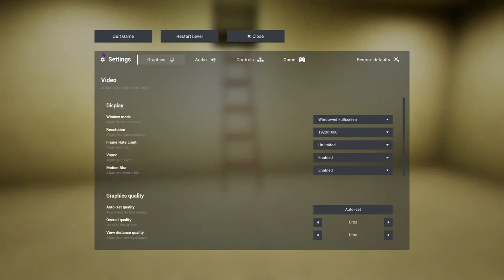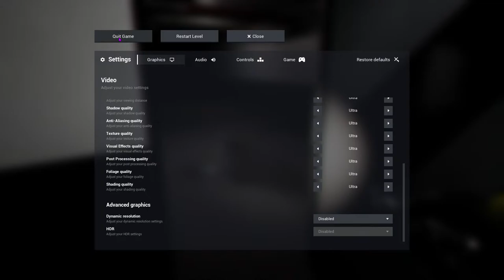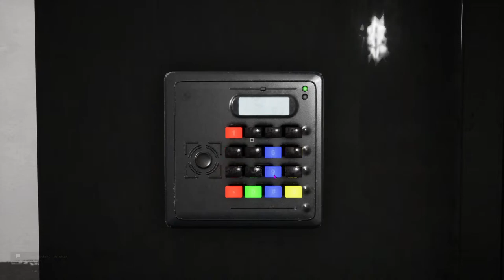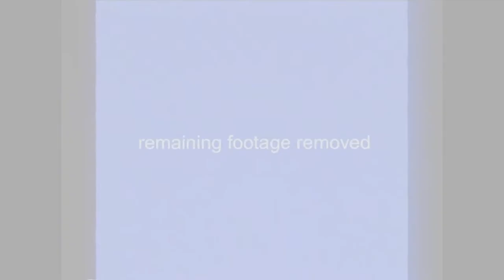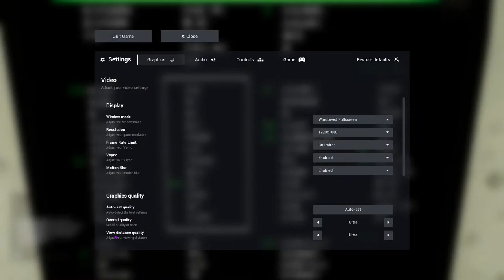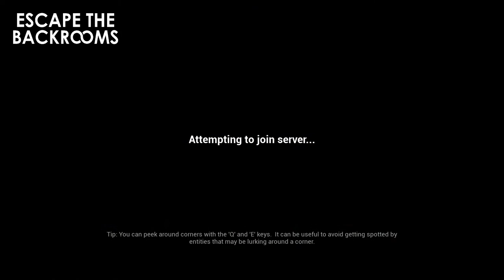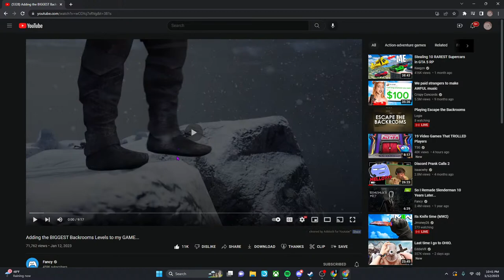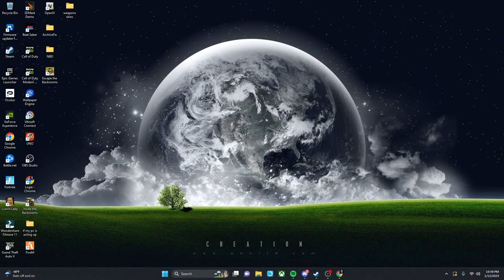Playing Escape the Backrooms